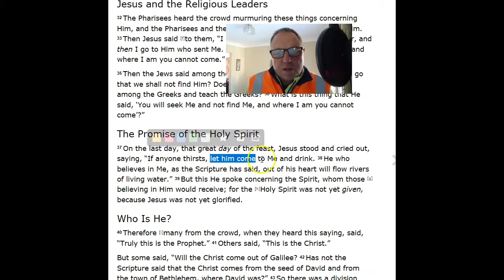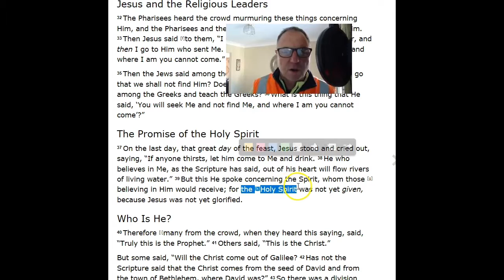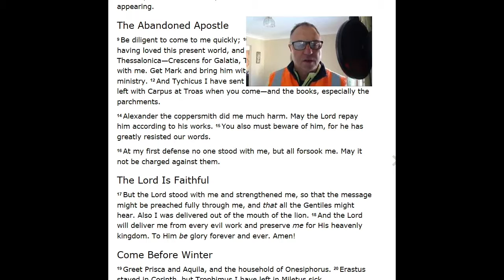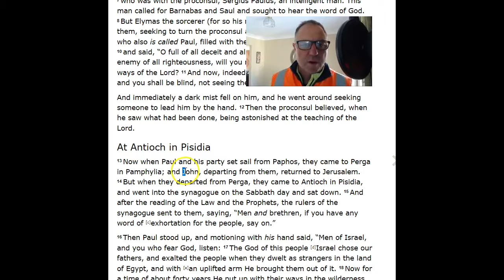Christian Foundation Course #46 Doctrine of Baptisms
99% of confessing believers have not laid a foundation based on the Lord Jesus Christ. This is your opportunity to do that in the most basic of ways.
100 progressive lessons in 5 minute segments to bulit your beliefs on the Lord Jesus Christ with Theologist Dr. JW Morrison.